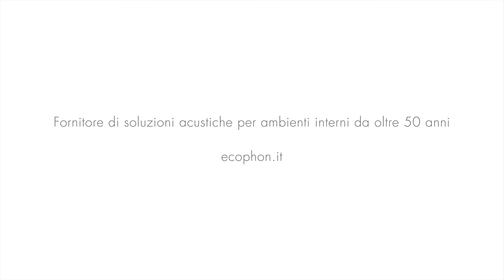Esprimiti con Ecophon Ecophon Solo™ lighting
Per un design brillante è necessaria una buona illuminazione. Con Ecophon Solo ™ puoi migliorare il design con l'illuminazione integrata, la luce artificiale che circonda l'installazione e la luce naturale che fluisce attraverso le vetrate.